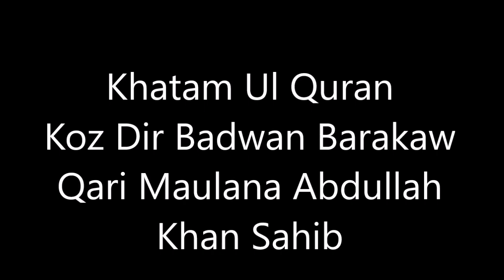Mufti Akbar Ali Haqqani Sahib Quran e Pak Ky Bary Main Bayan Koz Dir Badwan Barakaw